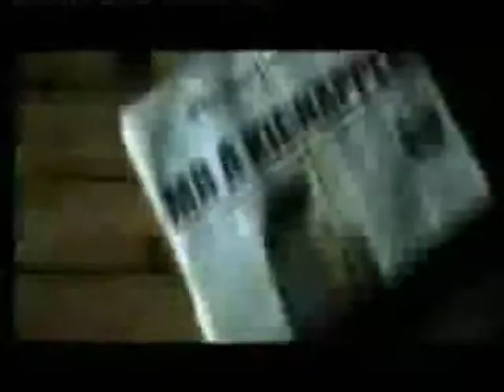HULK HOGAN TAKES OVER MONKEY LAND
Round 3 against FourTwoNineStudios.
I would just like to congratulate him for getting 100 subscribers =)